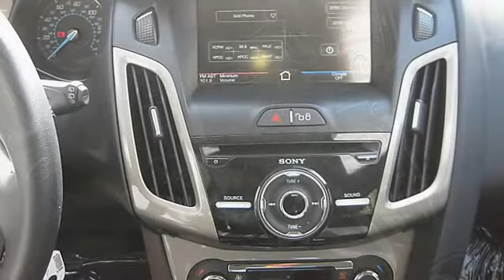2012 Ford Focus SEL Hatchback 4D - Galpin Ford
Galpin Ford
15505 Roscoe Blvd

For Sale: 2012 Ford Focus SEL Hatchback 4D
VIN: 1FAHP3M25CL145460
Engine: 4-Cyl 2.0 Liter
Drivetrain:
Transmission: Auto 6-Spd w/OD & SelShft
Mileage: 2,598
Color: Red (exterior)  (interior)

Features:
Front Wheel Drive, Anti-lock Brake System (4-Wheel), AdvanceTrac, Air Conditioning, Alloy Wheels, A M/FM Stereo, CD (Single Disc), Cruise Control, Dual Air Bags, F&R Head Curtain Air Bags, F&R Side Air Bags, Keyless Entry, Leather, Power Door Locks, Power Steering, Power Windows, SYNC, Telescoping Wheel, Traction Control - Please call our Professional Internet Team! *All advertised prices exclude government fees and taxes; any finance charges; any dealer document preparation charge; and any emission testing charge.